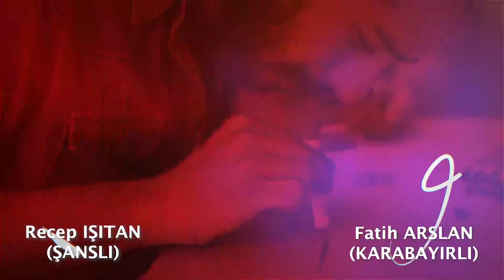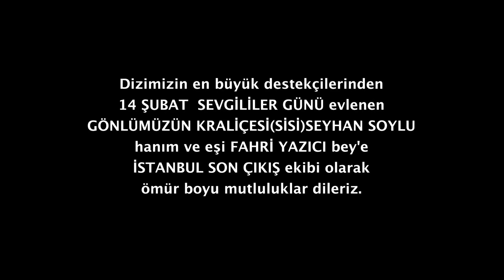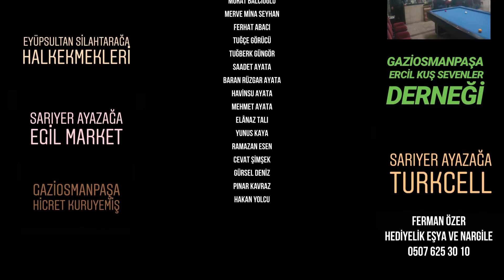İSTANBUL SON ÇIKIŞ - 1.BÖLÜM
TALİ MEDYA VE PRODÜKSİYON
BENİM ADIM İSTANBUL, COŞKUN TALİ,
SIFIRBİR, SOKAĞIN ÇOCUKLARI, ÇUKUR
SONU YOK BAĞCILAR, KURTLAR VADİSİ,